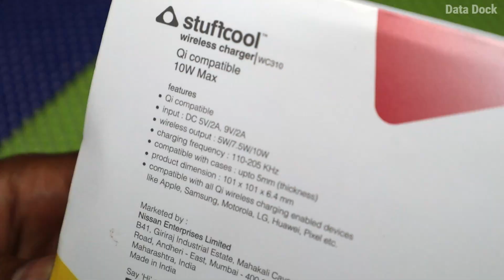Time For WIRELESS | Stuffcool Qi Compatible Wireless Charger on Amazon | HINDI | Data Dock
Checkout on Amazon
If you wanna help my channel you can use the below-mentioned links for shopping :
Let's be on Social :
Thanks,
Data Dock